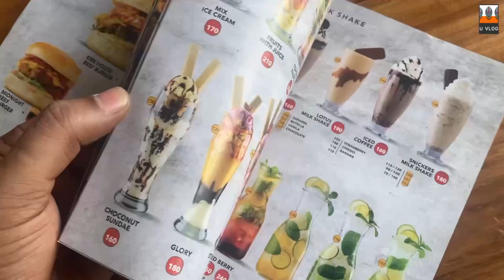TeaTime | Restaurant | Perinthalmanna, Kerala | Vlog | பெருந்தல்மண்ணா |கேரளா | ரெஸ்டாரெண்ட்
Location: Teatime.